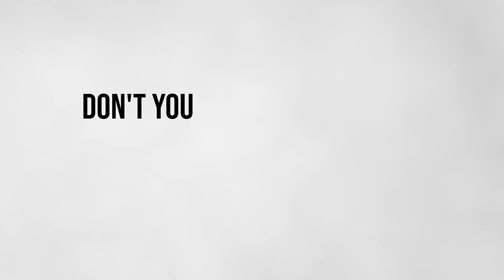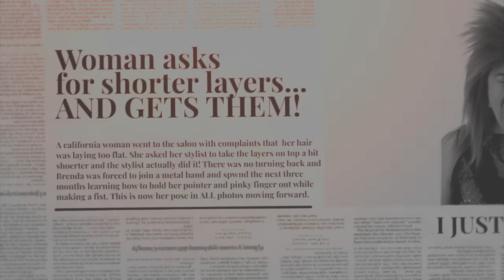Long Hair After 50: NEVER Wear This Hairstyle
Are you over 50 and hesitant to part with your long hair? If you're over 50 and rocking long locks, there's one hairstyle you might want to steer clear of.

In this video, I'll uncover the reasons behind why adopting this specific hairstyle might not be the best choice for a vibrant, ageless look. From the impact of changing hair texture to the secrets expert stylists know, I will explain why one-length hair isn’t the best choice to achieve that vibrant, ageless look.

Favorite Hair Tools

SHIPPING ADDRESS:
Justin Hickox
915 SW Rimrock Way Ste 201-129

commission at no additional cost to you. you may even save some money!